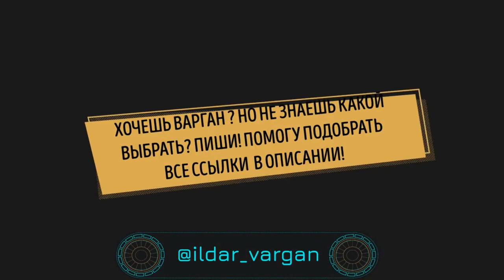КАК СЫГРАТЬ DUB STEP НА ВАРГАНЕ | УРОК ВАРГАНА, фишки, туториал, лайфхак